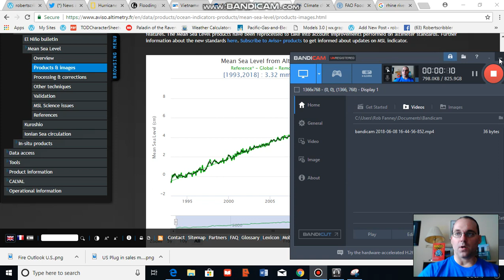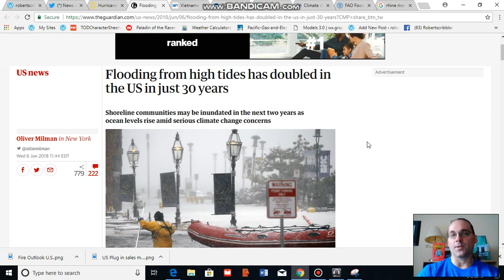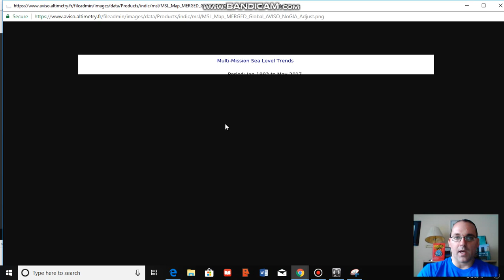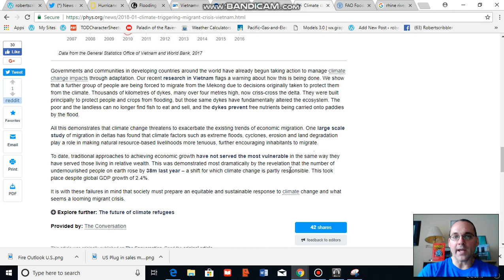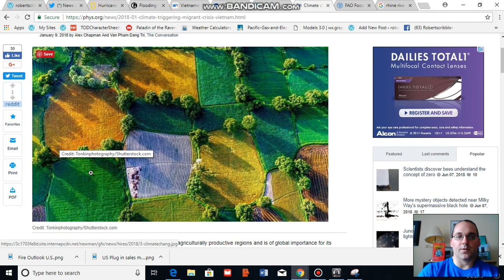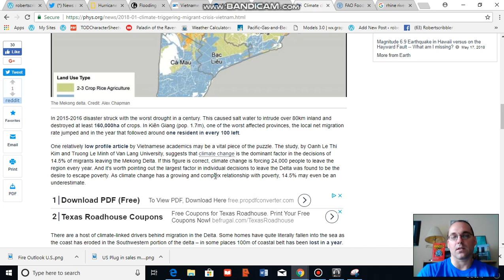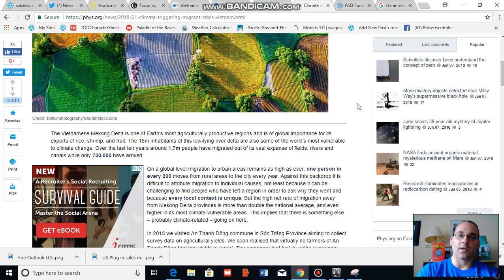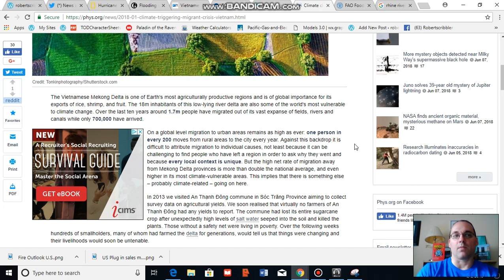Sea Level Rise Forcing Mass Migration From Delta Regions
Human-caused climate change is driving ramping rates of sea level rise. This sea level rise, in turn, is threatening delta regions of the world with loss of productivity due to flooding and salt water inundation.